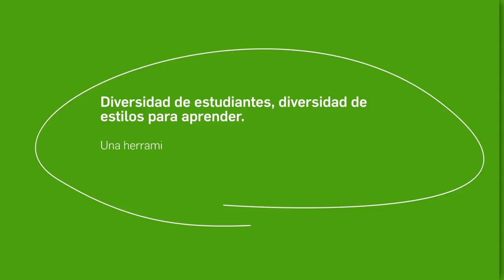PROMO 1- DIVERSIDAD Y TICS